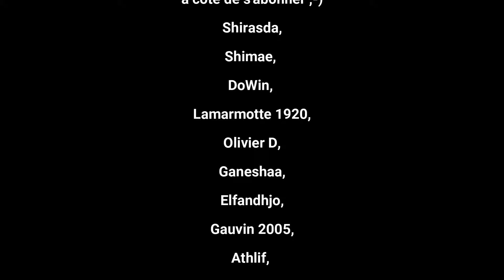S2-013 Quelle idée d'aller dans le Nether un épisode 13, un carnage en vue Minecraft 1.20.2